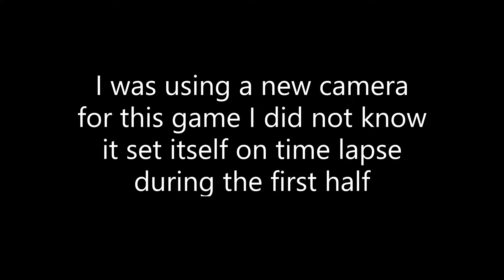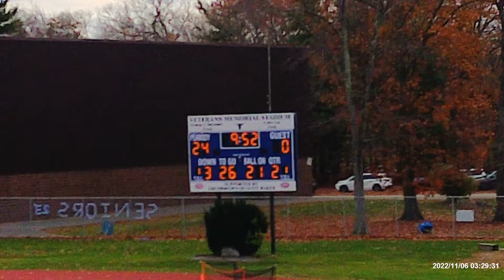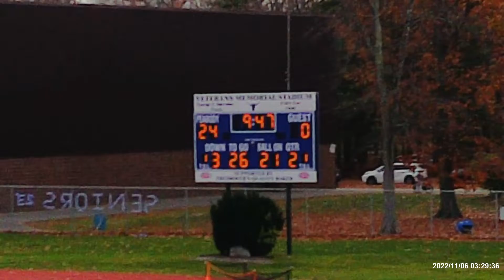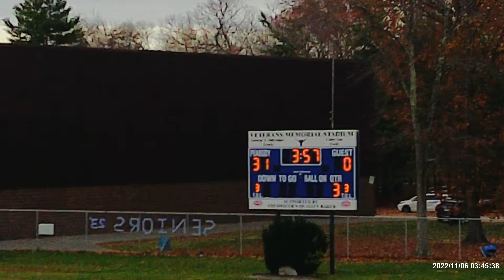Melrose Red Raiders vs Beverly Panthers 4th and 5th grade 1st Round Playoff Football Game